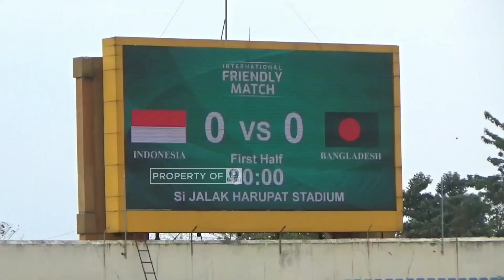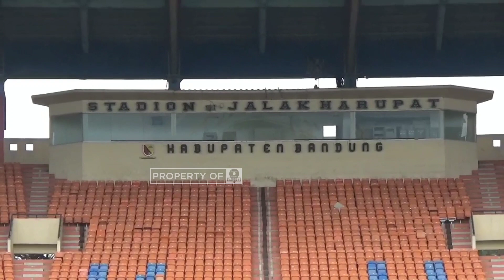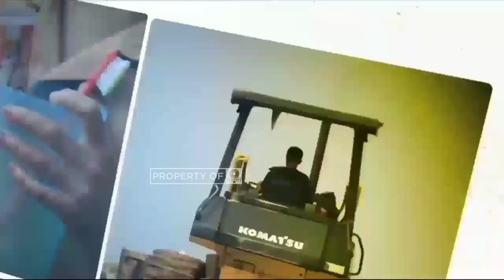Indonesia Vs Bangladesh, 9 Ribu Tiket Stadion Si Jalak Harupat Bandung Habis Terjual